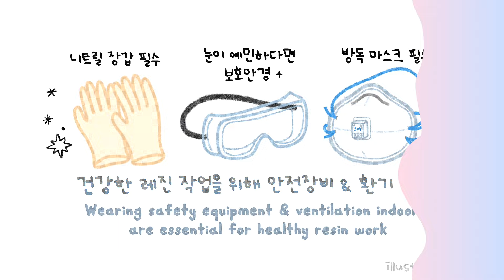ENG l 레진아트 l ☁하늘 그림 그려서 구름 트레이 만들기 ☁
▪️링크 모음

구름 트레이 몰드 & 포스카 마카
- 마니랜드

미카 레진 MW2000 & 미카레진 조색제
- 마고레진

아크릴 마카
- 슈가데코

무광 코팅 스프레이
- 지온샵 (Mr 하비 탑코트 무광 B503)

✨Resin Art Material Purchase Place ✨

Cloud Tray Mold & Poska Markers
- Maniland

Mica Resin MW2000 & Mica Resin Colorant
- Mago resine

Acrylic Markers
- Sugardeco

Matte coating spray
- ZION Shop (Mr. Harvey Top Coat Matte B503)